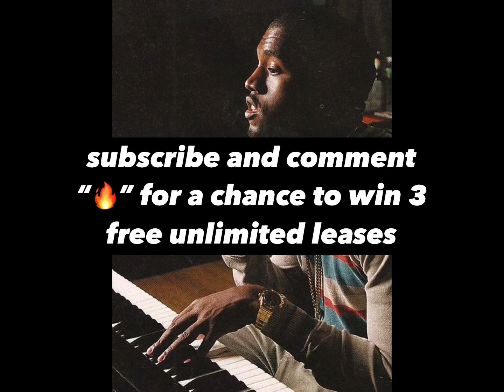KENDRICK LAMAR X KANYE JAZZ SAMPLE TYPE BEAT “OKAY OKAY” (prod. ASEG)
USAGE TERMS
The free version of this beat can only be used for non-profitable, non-commercial projects. This means YouTube or Soundcloud use with NO monetization. The free version of this beat is NOT available for streaming services such as Spotify, Apple Music, etc. Credit must be given in the title and in the description as following: (prod. by ASEG).
If you want to make profit with your music (upload your song to streaming services for example), you must purchase a License that is suitable for yourself before releasing your song. Regardless if you've purchased a License or not, you can't register your song on BMI/ASCAP/WIPO/OMPI or any worldwide copyright organisation or any other Content ID system unless you have acquired an Exclusive License.